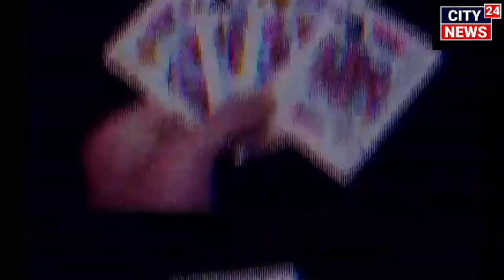Amazing facts of Dimonds|Random|Most Amazing Facts in Hindi|interesting FACTS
99% लोग ये नही जानते,,,यहाँ होती हैं हीरे की बारिश

जन की बात जनता की आवाज़ देखते रहिए हमारे साथ सिर्फ City24News पर
अमजद हुसैन के साथ । अगर आपको ये ख़बर पसंद आया तो दोस्तों में Share जरूर करें साथ ही चैनल को Subscribe कर बेल नोटिफिकेशन को ऑन कर ले ताकि हर खबरों से आप अपडेट रहे । आपका स्पोर्ट ही हमारी ताकत है और निष्पक्ष पत्रकारिता का माध्यम । साथ ही अगर आपको हमारे चैनल से कोई शिकायत या सुझाव देना चाहते हैं तो इस नम्बर पर व्हाट्सएप्प कर सकते हैं :- 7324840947 , 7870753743